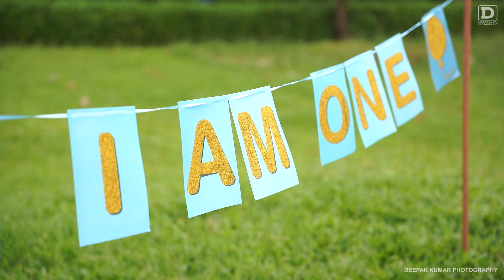Pre Birthday Trailer 2022 | Prita | Coming Soon | Deepak Kumar Photography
Wedding
Pre-Wedding
Engagement
Cinematic Wedding
Cinematic Pre-wedding
Birthday parties
Aerial cinematography
Corporate shoots
Traditional shoots
Baby shower